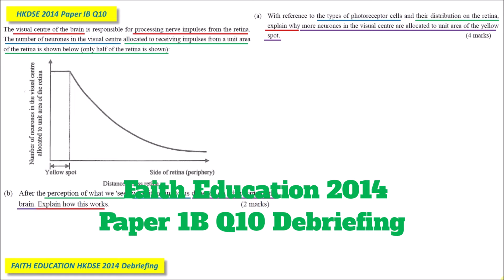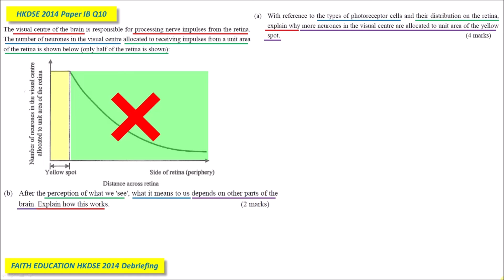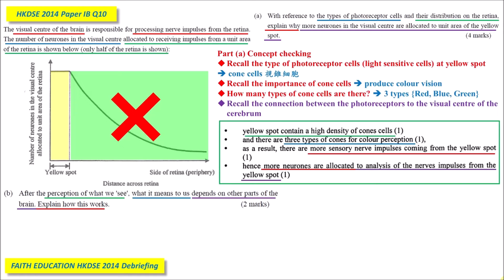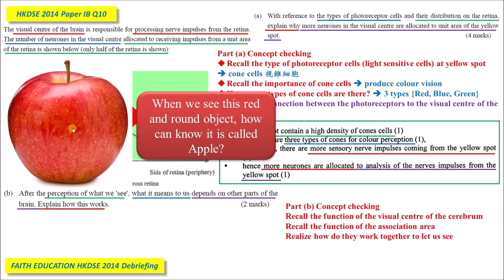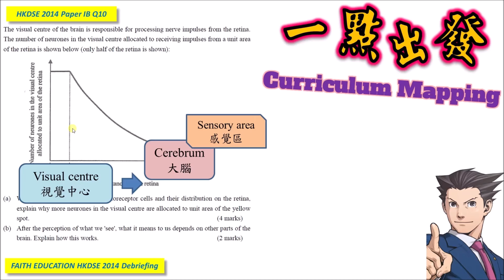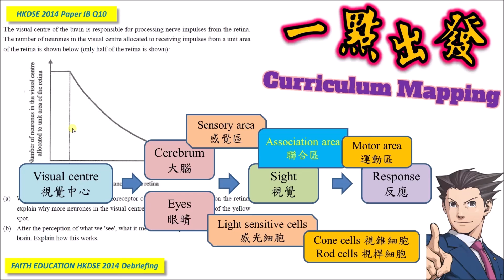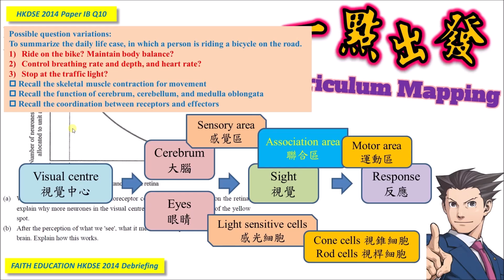DSE Bio│HKDSE 2014 1B Q10│visual centre 視覺中心│你點睇野架？│eye 眼睛│retina 視網膜│Faith Education {雙語Bilingual}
➘ 你會感興趣的影片:
3. 📌生物科最後提醒002 │ 全視技能 │ DSER必看溫習方法 │ 六大題型整合 │ 筆記任Down
4. 📌生物科最後提醒004 │ Bio寫文攻略 │ Essay變Easy │ 題型整合 │ 【筆記任Down】
5. 【初高中理科生必看】3V變項全掌握 3V Secrets │破解SBA│三位一體 Holy Trinity
0:00 廣東話
6:11 English